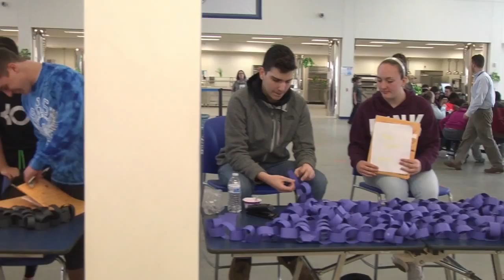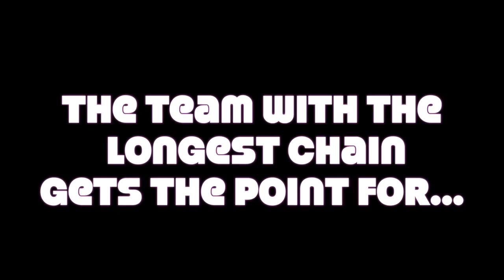Chain Charity for Minete Zeka